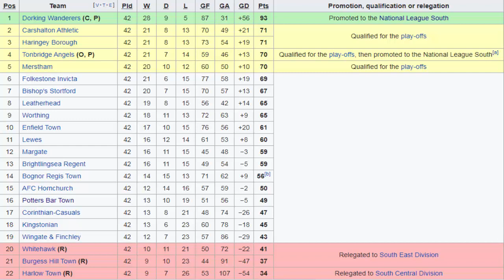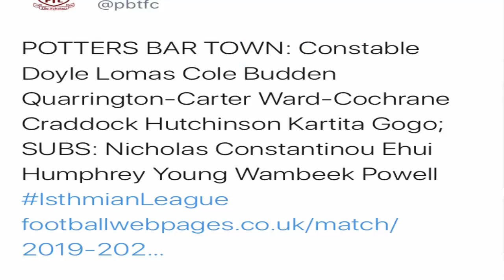Barnet F.C. 3 v Potters Bar Town F.C.1 | Same shit, different day | GAMEDAY! Vlog! (22/10/19)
Here is my Gameday Vlog of Barnet F.C. V Potters Bar Town F.C. that took place at The Hive Stadium on the (22/10/19) 4th round FA Cup reply.